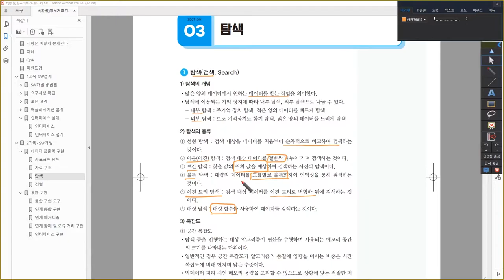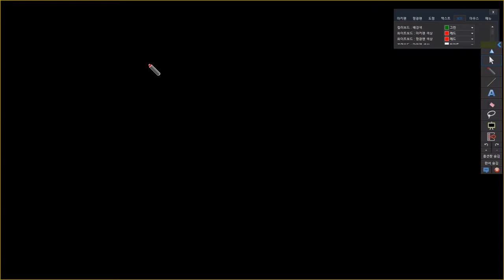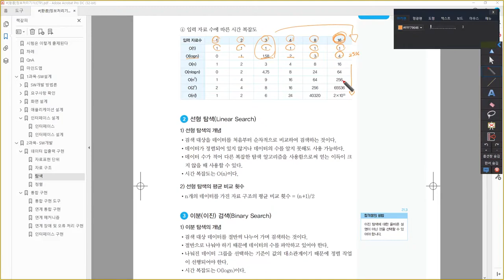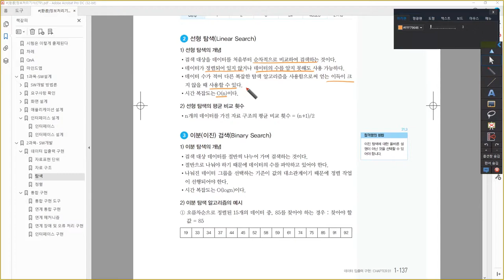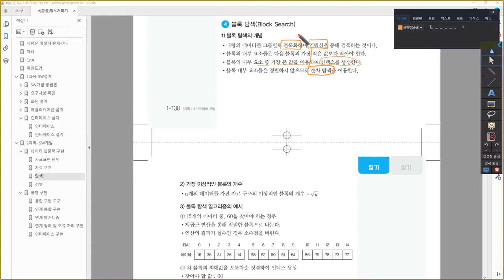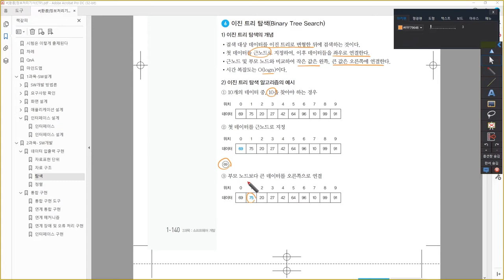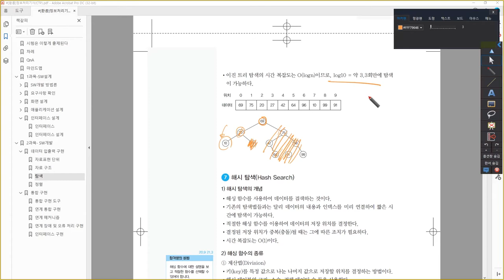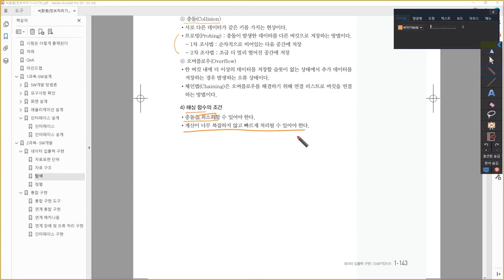[정보처리기사_환콤] 탐색